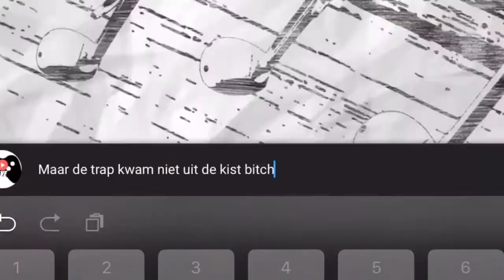One chest challenge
(ﾉ◕ヮ◕)ﾉ*:･ﾟ✧
 ✧ﾟ･: *ヽ(◕ヮ◕ヽ)

(☞ﾟヮﾟ)☞
 ☜(ﾟヮﾟ☜)